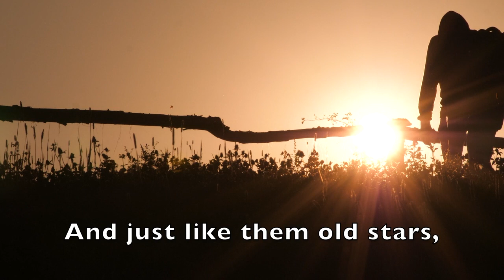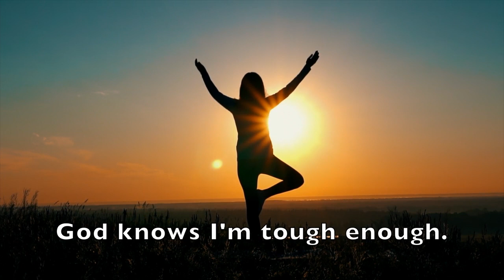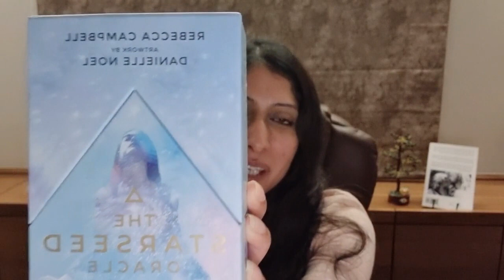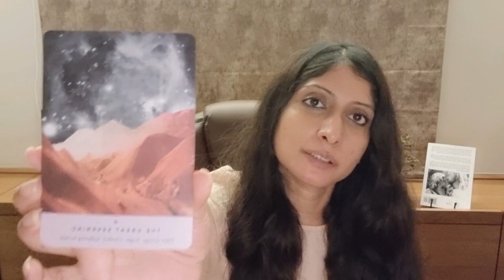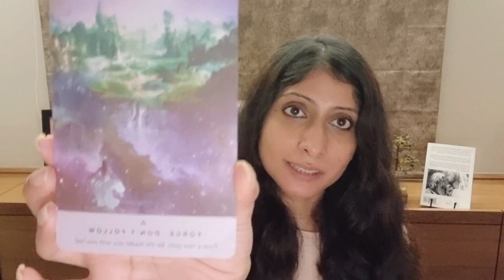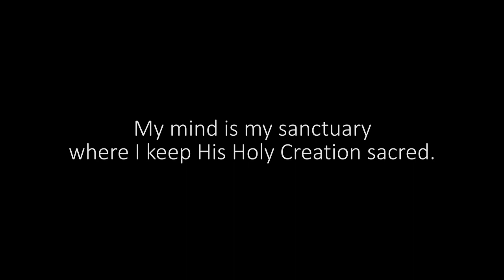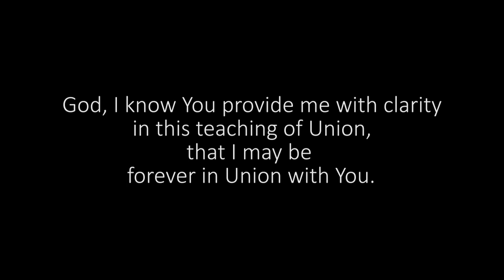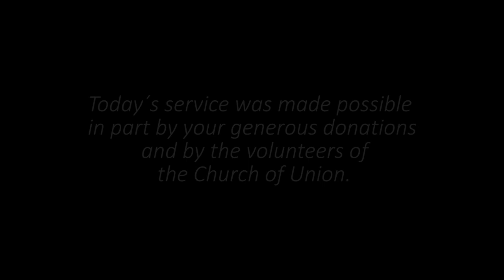Awakening Through The Dark Night Of The Soul | 12/18/2022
Are you currentlty experiencing an episode of intense suffering and pain in your life? Do you wonder what is happening to you and how you can heal through it? Are you actively searching for answers? Did you ask for a great change in your life at any level? If so, you could be experiencing a dark night of the soul.

We usually tend to build our lives on illusions, based on what others and society expect of us. But once we make the call of truly being ourselves and living our true life, the call is heard and we start experiencing a lot of contrast between truth and illusion. Every foundation based on truth will remain, and everything based on an illusion will dissolve, and that is the moment when we might feel our lives are shaken up, but the pain itself is not necessary. So the less we resist the change we actually claim, the less we suffer, and the more we enjoy our journey toward our true Divine Self, Life and Harmonious Union with our true Twin Flame.

If you enjoyed this sermon, discover a wealth of even more wisdom in our community at the After Church Tea Time Discussion. Join us live on Sundays at 1 PM EDT on the Unionism Spiritual Discussion group for a deep discussion of today's Sunday Service.

Unionism.org - We would love to connect with you!

Find out more about the material discussed in the Sermon:

Church of Union - Unionism
The set of logical, holistic and experiential guidelines to help you live your best life in harmony with all of Creation.

Twin Flames Universe - Teachings of Union
The guaranteed way to your Harmonious Union with your Twin Flame and a permanent sense of deep peace, abundance, joy and an eternal connection to love within yourself. Begin by signing up for the FREE Introduction to Ascension Course and access to many more resources.

“Twin Flames: Finding Your Ultimate Lover” (2019) By Jeff and Shaleia Divine
What if there was a person who was created just for you, and only you? What if there was someone out there who could satisfy all your needs, wants, and desires as your Perfect Partner? Would you call this person “The One?” We call them your Twin Flame, and this book will show you how to find, identify, and keep this person in your life, for life.

Paramahansa Yogananda
The Father of Yoga in the West.